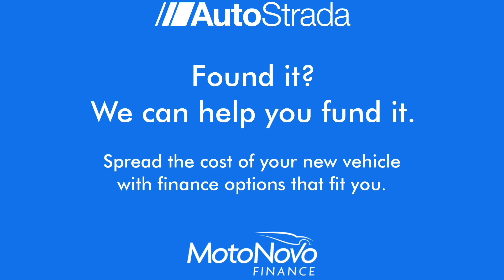BMW M3 3.0 BiTurbo DCT Euro 6 (s/s) 4dr